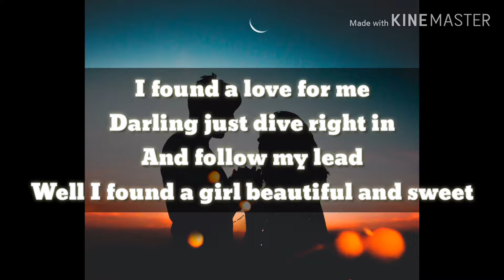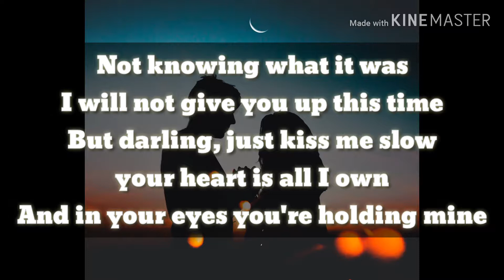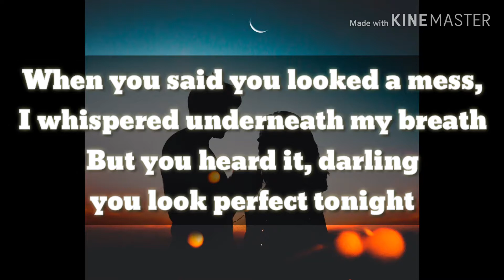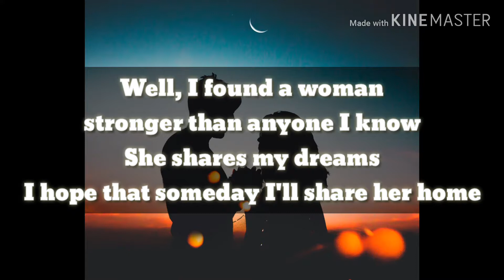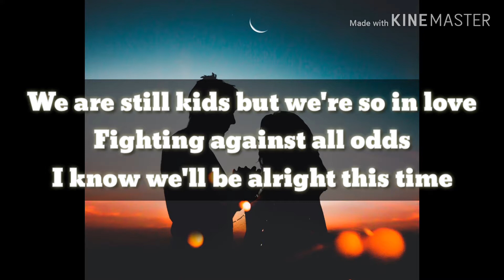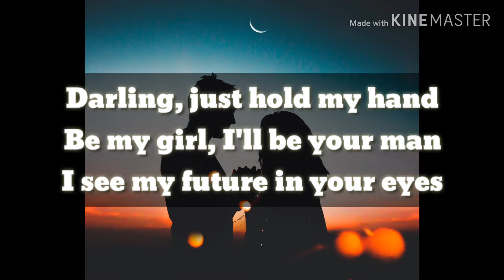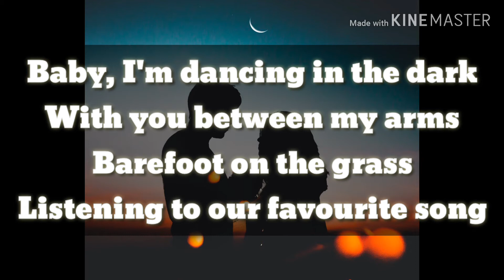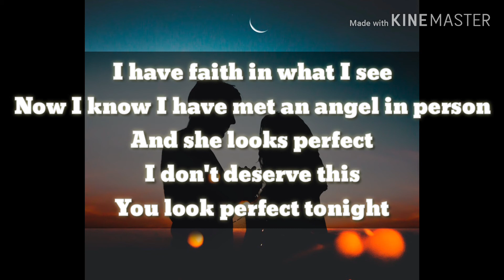Perfect by Ed Sheeran (lyrics)